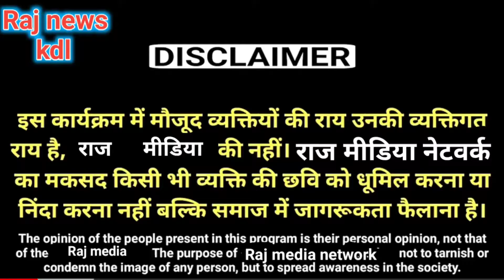Khandela:मां के दो बेटे एक मुस्लिम व एक हिंदू,मरते समय भी यारी निभाई, लोगों के दिलों में आज भी जिंदा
उन दोनों की याद में उनके दोस्तों द्वारा खंडेला में एक विशाल रक्तदान शिविर आयोजित किया जाता है, दोस्ती ऐसी हर कोई याद करके रोता है
30 अक्टूबर रविवार 2022 को खंडेला की संस्कृत स्कूल में उन दोनों की याद में तीसरा रक्तदान शिविर का आयोजन किया जा रहा है
आप के आस पास भी कोई न्यूज़ हो तो आप हमें बता सकते हैं
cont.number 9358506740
Hindu Muslim bhai bhai
palsana news
Khandela Sikar live news
kavat neemkathana news
shrimadhopur rings news
blood camp kab lagta hai
hamen blood kyon Dena chahie
blood check up
blood camp Khandela
se Banta hai